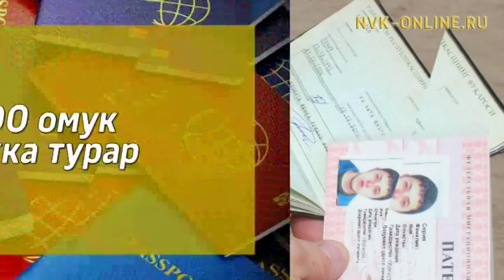Кэлии омуктар Саха сиригэр 14 үлэ көрүҥэр ылсаллара бобуллар